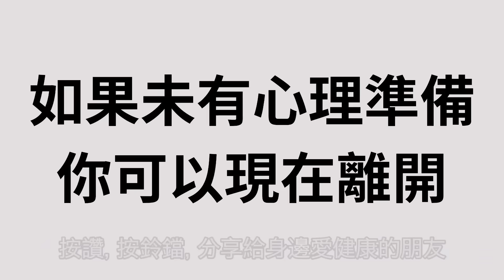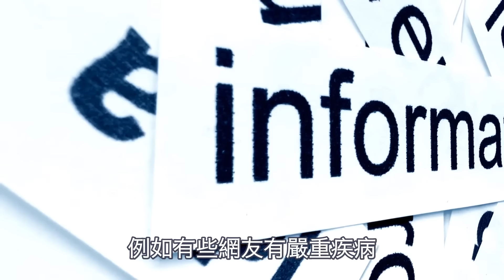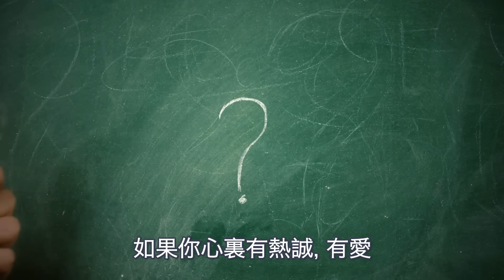認識潛意識陰暗面｜讓自己重拾健康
本集和大家分享潛意識和自我的運作方法，自我怎樣欺騙自己讓自己生病。怎樣拆解自我讓自己重拾健康。

醫療諮詢免責聲明：
此視頻和說明中的所有內容，包括：信息，意見，內容，參考和鏈接僅用於網上資訊分享。作者未曾接受過任何醫療訓練，亦未在本網站上提供任何醫療建議。使用此內容進行訪問，查看，閱讀或其他方式並不構成您與作者之間的醫患關係。向作者提供個人或醫學信息並不構成您與作者之間的醫患關係。此視頻或其描述中的內容均無意建立醫師與患者之間的關係，以取代受過培訓的內科醫生或保健專業人士的服務，或代替專業醫療，診斷或治療的替代。在與您的健康有關的所有事項中，您應向您的社區持牌醫師諮詢或具有適當證書的醫護人員查詢。